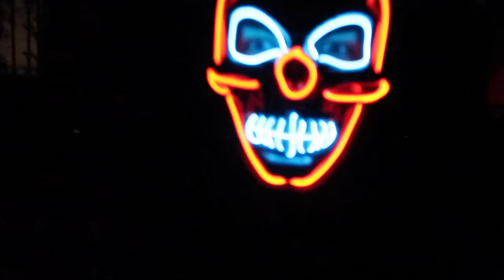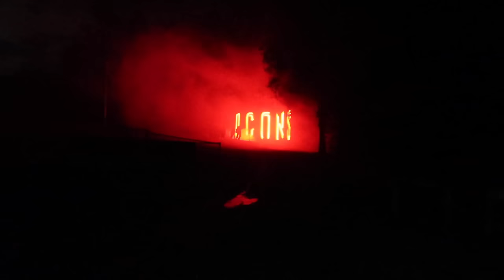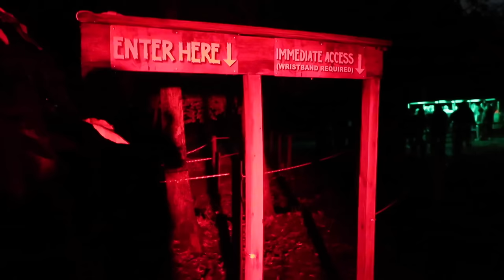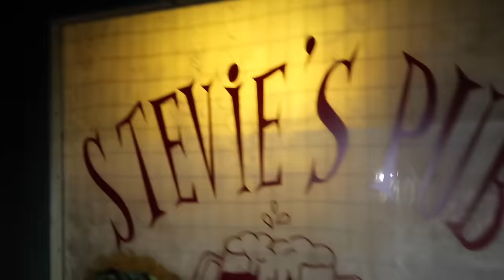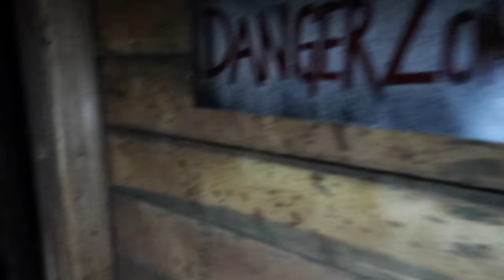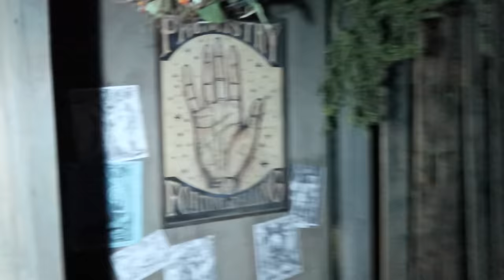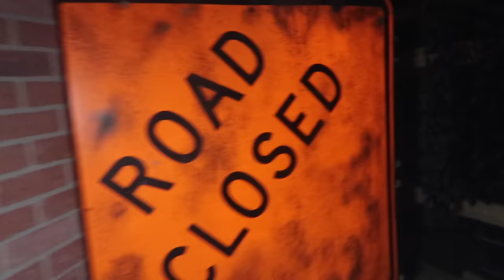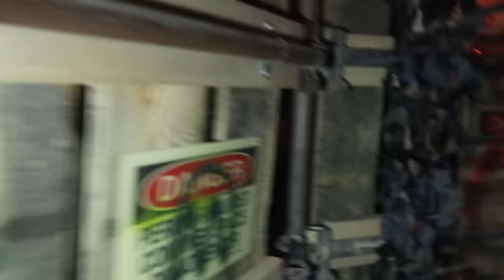Spooky Woods Haunted House North Carolina - AMERICA’S #1 HALLOWEEN SCREAM PARK - Full Walkthrough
Kersey Valley’s Spooky Woods Haunted House Attraction North Carolina! The #1 TOP voted Scream Park in America by HauntWorld.com It’s downright SCARY-AMAZING!!! I hope you enjoy my experience walking through this premier haunted house scare-park attraction!